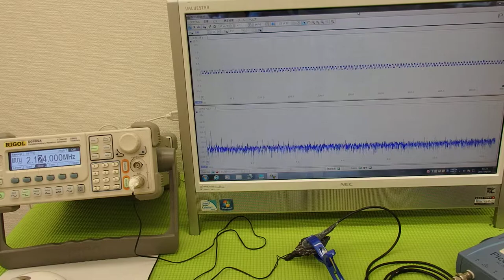超音波の発振制御システム ultrasonic-labo